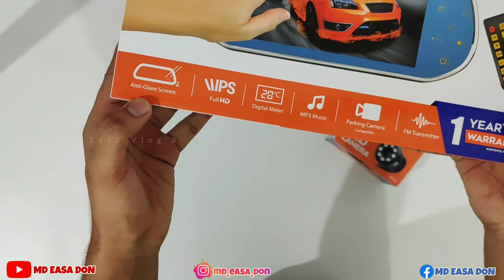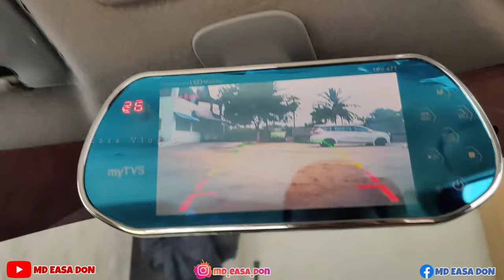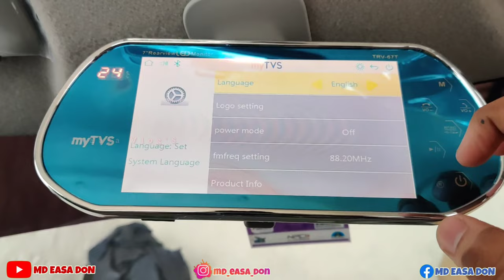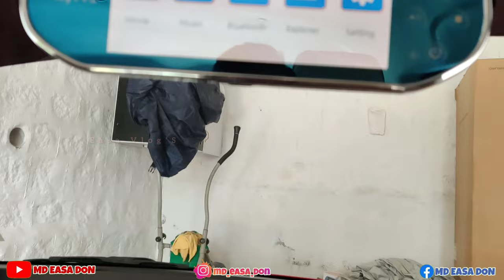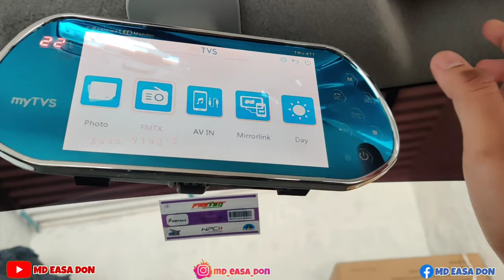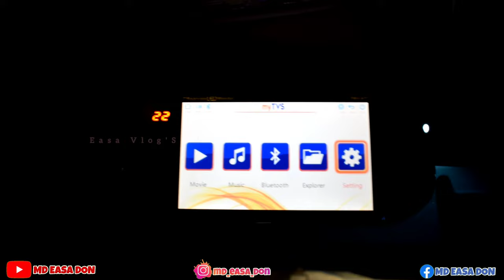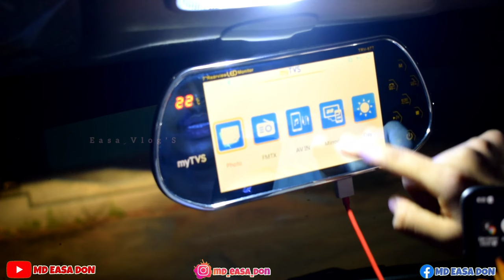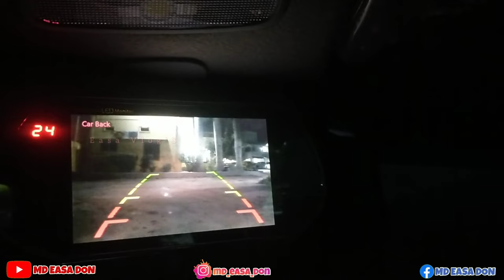Don't buy this 😡😡 MYTVS 7 inches Car Rear View Full HD Touch screen full review best R not 👋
ADVERTISEMENT

LIKES
      SHARES
             COMMENTS
                       SUBSCRIBES🔔